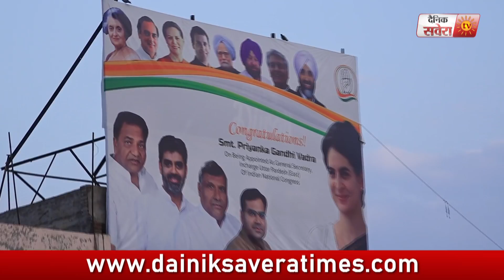Bathinda में Code of Conduct की उड़ रही धज्जियां